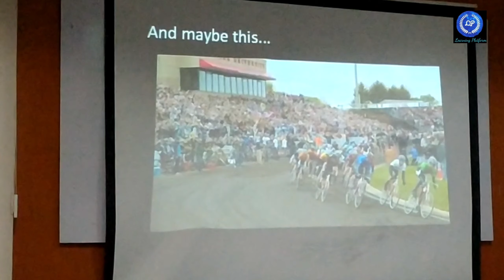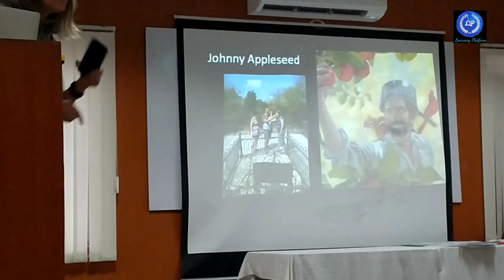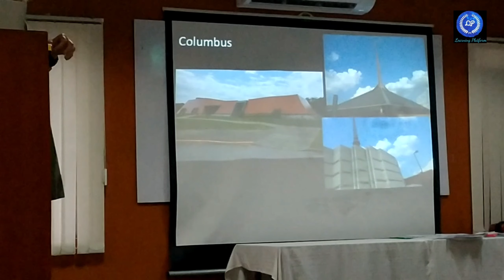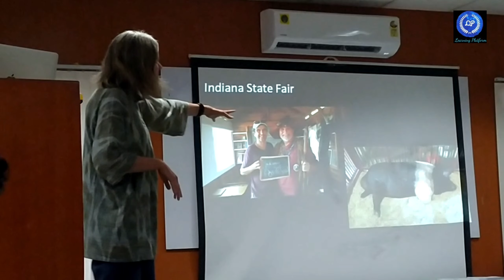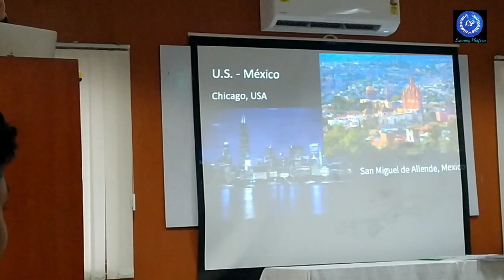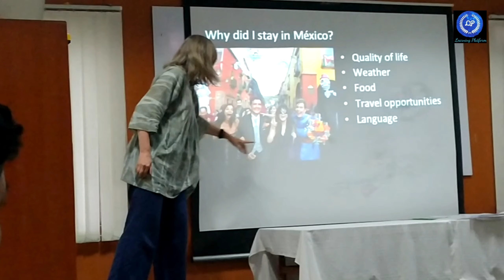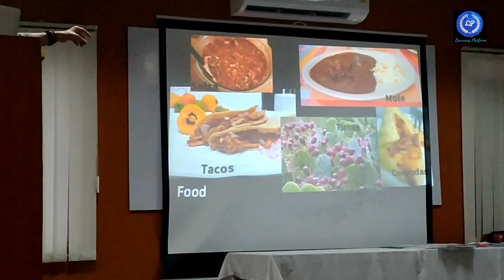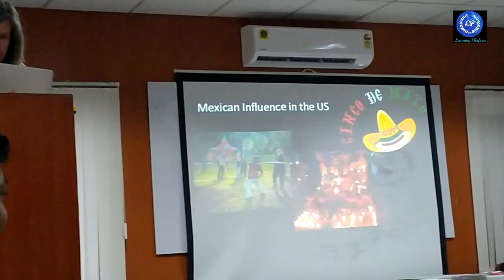Culture sharing -3